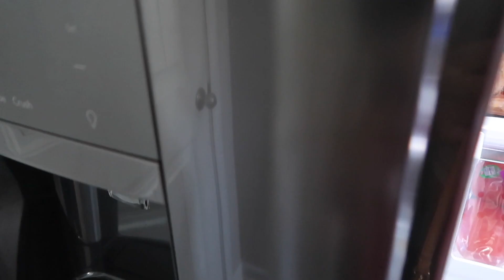Quarantine 21st Birthday Vlog!!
Today I'm sharing my sisters Quarantine 21st Birthday Vlog! She definitely didn't expect to be spending her 21st birthday in the house, but we made the best of it! Enjoy.

Hair details: Indian Deep Wave Hair 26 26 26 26